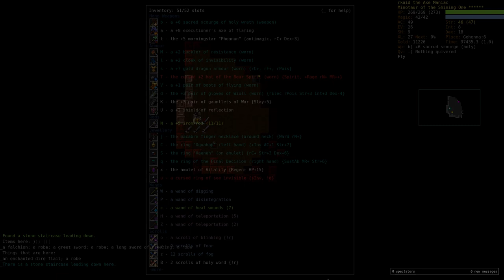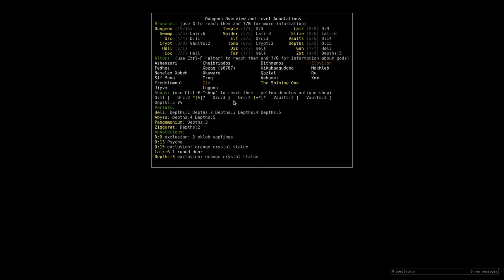Let's Play DCSS 0.16 Tournament - Minotaur Fighter 12: Hell (Part 2)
"The sailor, coming out again, the lady fairly leapt at him
That's how it stands today, you decide if he was wise.
The storyteller makes no choice, soon you will not hear his voice
His job is to shed light, and not to master."
   -- Robert Hunter, "Lady with a Fan"